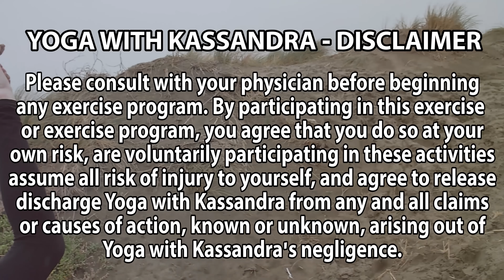Yin Yoga Without Props - Full Body Yin Yoga for Beginners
Here's a beginner yin yoga class for full body flexibility that doesn't require props.
❤️ Try my mobile app to get exclusive content!

Hey yogis, I got a great request recently to put together a yin yoga class that wouldn't utilize any props. As you most likely know, yin yoga tends to be quite prop intensive using blocks, straps, bolsters, blankets and many other items that you might not always have around.

If you're travelling or just low on props, this yin yoga class will take you through a 40 minute sequence you can do without equipment! Of course, I'm a big lover of props so always recommend having them close by, but this is a nice class to do in a pinch :)

What is Yin Yoga? Yin yoga is often called the Yoga of the joints because unlike other styles of yoga, the emphasis is not on the muscles but on the deep connective tissue. Connective tissue is made up of fascia, ligaments and tendons which surround and form your joints. Yin yoga improves the range of motion in your joints and also strengthens them. The results and benefits are more flexibility and greater range of motion and also more stability within your joints.

There are 3 principles of Yin Yoga.
1. Find your edge
2. Be still
3. Hold the pose

Find your edge means respecting your body's limits and not pushing too far and risking injury. Pull back a little bit and as you hold the pose you will be able to go deeper into it without pushing too far or hurting yourself.

Being still means that once you are in the pose it is important to completely relax your muscles so the benefits can get into the connective tissues and joints. Try not to fidget or move or distract yourself, this is a meditative practice. Breathe deeply in and out through the nose.

Holding the pose means that in Yin Yoga a pose can be held for 1-10 minutes depending on the pose performed and on the comfort level of the student.

📱 MY MOBILE APP 📱 Stream or download more than 800+ classes, use the in-app calendar to track and schedule classes, new exclusive challenges, classes and programs added every month ❤️ FREE TO DOWNLOAD ❤️

MY PUBLISHED BOOKS & PRODUCTS
🌿 "Year of Yoga" (NEW Book+ Online Program)
📕 "Yin Yoga: Stretch the Mindful Way" Book
🎁 "My Yoga Journey" GIFT SET journal, candle + book

Please consult with your physician before beginning any exercise program. By participating in this exercise or exercise program, you agree that you do so at your own risk, are voluntarily participating in these activities, assume all risk of injury to yourself, and agree to release and discharge Yoga with Kassandra from any and all claims or causes of action, known or unknown, arising out of Yoga with Kassandra’s negligence. claims or causes of action, known or unknown, arising out of Yoga with Kassandra’s negligence.
nopropsyin yinyoga fullbodyyoga yin for hips yoga with kassandra yin yoga kassandra yin yoga hips yin yoga full class yin yoga without props yoga for hips